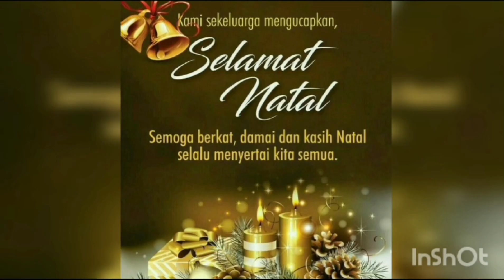Jumpa Teman lama di Citra Towers